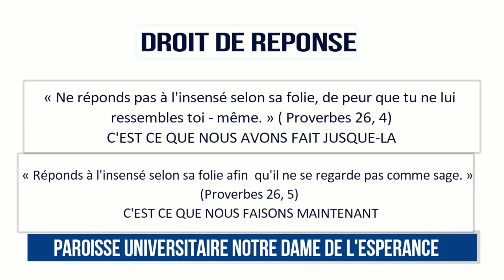LE CLASH DES HOMMES DE DIEU (L'Abbé Blaise KANDA répond à Marcello TUNASI)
L'église Catholique est la salle d'attente pour l'enfer, voici les propos tenu par le Pasteur Marcello Tunasi, ce qui n'a pas laissé l'abbé Blaise Kanda insensible, dans une prédication ce dernier répond à Marcello d'abord en le traitant de malade mental psychotique ensuite en faisant mention de sa maladie qu'il ignore, il mentionne que l'église la compassion est l'enfer même. Dans une prédication sur le catholicisme et son idolâtrie, le Pasteur Marcello a poussé ses ardeurs un peu trop loin car cette déclaration ne fait pas qu'attaquer le système Catholique contre qui n'importe qui pourrait avoir à redire mais il s'est attaqué à la foi de tout un peuple montrant qu'ils sont déjà condamné malgré leurs efforts. Ce qui est tout de même inqualifiable et inacceptable. C'est pourquoi le curé de Mbujimayi Blaise Kanda, n'a pas hésité à évoquer Saint Paul en ce qu'il parle du salut comme étant un don gratuit et non pas un mérite encore moins le monopole d'une église ni encore un privilège de l'église la compassion dont Marcello Tunasi est le Pasteur. Le curé a simplement fait mention de la citation Biblique disant qu'il y a beaucoup d'appelé mais peu d'élus et que cette parabole s'applique à tout le monde sans considération d'église, car il y a des pécheurs partout et nous avons tous besoin de la grâce de Dieu. Enfin l'abbé a terminé son propos en reconnaissant qu'il n'aurait pas du agir ainsi mais qu'il a simplement agi selon l'écriture des Proverbes qui dit "agi avec l'insensé selon sa folie de peur qu'il ne se croit trop sage.  En levant la séance il a demandé à l'assistance de prier pour ce Pasteur Malade, car pendant que les politiques recherchent l'union sacrée lui il veut apporter la division...